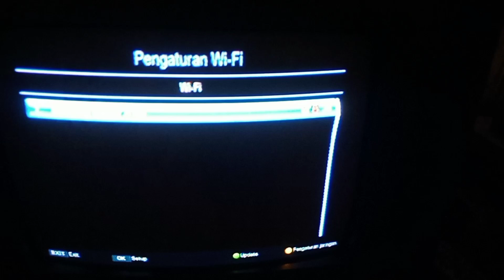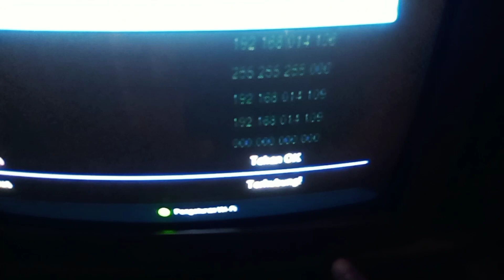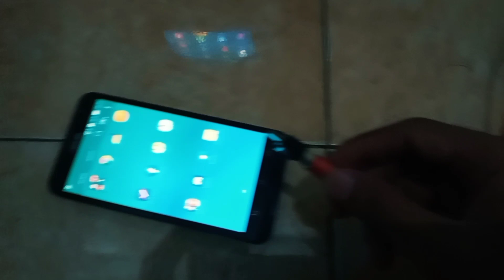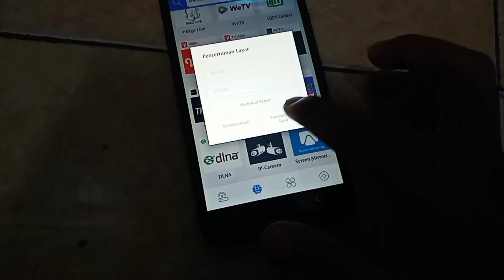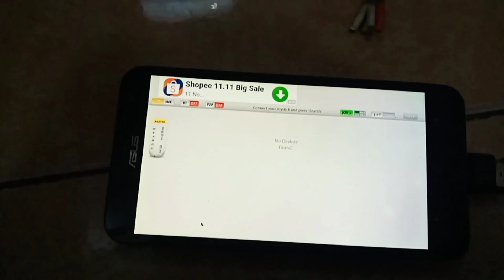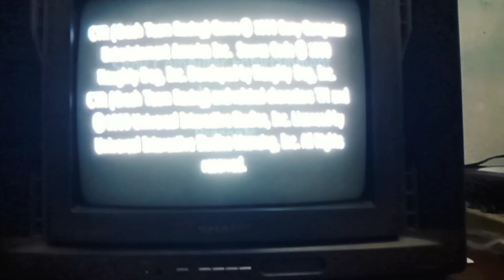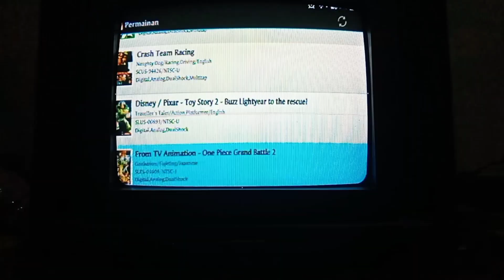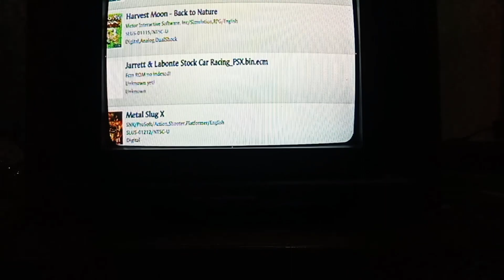Tutorial Cara Play ePSXe PlaySation1 Ps1 di Set Top Box STB Matrix Apple HD DvB-T2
Divideo kali ini saya akan mengasih tutorial main game di set top box/ stb dengan mengunakan game Ps1, Ps2, ppsspp, ePXe, dengan tambahan joystic game pad, joystic ps1,ps2,ppsspp yang belum di ketahui pengguna set top box untuk cara langkah langkahnya kalian harus tonton video ini sampai selesai jangan di skip karena biar tidak terjadi kesalahan, caranya sangatlah mudah gimana yuk langsung ajah nonton videonya,,,,,,

Ok disini saya akan mengasih alat tambahan nya yaitu berupa alat untuk menjalankan game nya di bawah ini:

1. Kalian harus mempunyai Aplikasi Micast tv terlebih dahulu atau bisa kalian download di playstore kenapa harus download micast tv karena aplikasi ini yang akan menampilkan layar dari hp ke TV kalian atau di sebut juga Screen Mirroring

2.
joystic pad nah kalian bisa juga download di playtore atau di googel karena aplikasi ini fungsinya untuk menghubungkan joystic ke hp android kalian joystic gamped ini bisa di gunakan untuk stic gamepad, ps1,ps2,ppsspp dll jika kalian bertanya giman cara pasangnya saya sudah kasih tau di video di atas tutorialnya simak baik- baik jangan di skip biar kalian tidak salah paham

3.
Aplikasi yang saya pake adalah aplikasi ePSXe atau sama seperti ps1 karena saya mencobanya di Aplikasi ePSXe tersebut untuk aplikasi ePSXe ini kalian harus mendowload terlebih dahulu gamenya seperti Harvesmon BNT atau Metal slug yang format filenya berupa .bin untuk menjalankan gamenya di Apikasi ePSXe tersebut.
kalian juga bisa pake aplikasi ps2 versi android atau ppsspp versi android
cara download gamenya saya akan kasih dibawa berikut ini
Buka aplikasi chrome di hp kalian lalu katikan di kolom pencarian dengan kata kunci
"Download game ps1.bin" (untuk play station 1)
"Download game ppsspp"(untuk play station 2)

4.Cara Extra file zip, 7z
Mengunakan aplikasi ZArchiver kalian bisa download di playstore atau googel
Jika sudah di download kalian cari file nya di file Manager hp kalian di folder download lalu klik file buka menggunakan Aplikasi ZArchiver klik Extra disini.
Setelah itu kalian pindahkan ke dalam folder ePSXe buka lalu cari folder Isos klik buka lalu tempel

5. Alat OTG, ON THE GO
kalian harus punya cabel OTG untuk mengubungkan joystic pad ke hp android kalian, untuk bisa memakai stick game pad maupun stick playstation alat OTG ini banyak di jual di toko online atau toko elektronik terdekat di rumah kalian. SEBELUM MEMBELI CABEL OTG kalian cek terlebih dahulu Hp kalian sob sudah suport OTG atau belum, jika belum maka kalian tidak akan bisa megunakan joytick ps di hp android kalian jika suport makan bisa di giunakan

6.Bisa pake dongel wifi dan Cabel DATA Untuk tetring hotspot usb ke set top box/ Stb

7.jika kalian sudah terkumpul dengan alatnya kalian bisa ikutin video tutorialnya di atas semoga bermaanfat buatkalian tentang fitur baru stb yang bisa main game dengan tambahan alat bantu dari alat-alat tersebut.

Selamat mencoba.